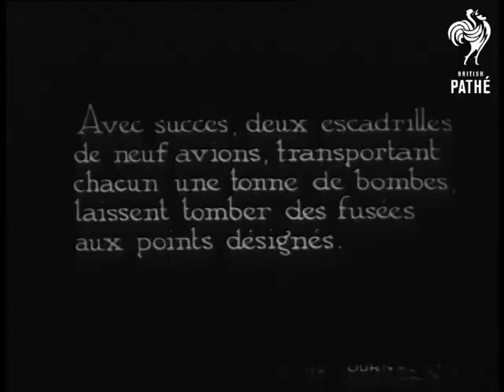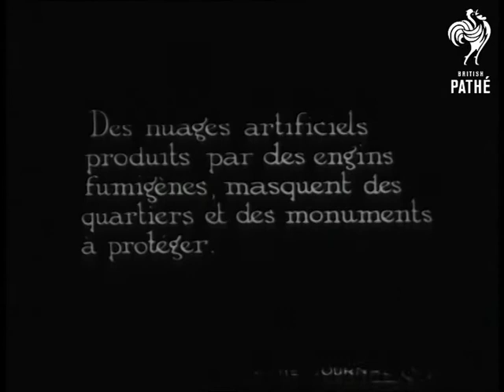Belgian Civil Defence Exercise AKA Belgian Arp (1938)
French titles - Pathe Journal story.  Title: "Manoeuvres Belges".

Scenes of civil unrest in Brussels in 1938.  Crowds with banners etc.  Belgian police arrest man, he is marched off.

ARP precautions in Brussels, demonstrations of how to deal with incendiaries, and a smoke screen.

Belgian tram emerging from smoke screen. Belgian firemen playing hoses on smoke.

Street scenes in Brussels - people ride bicycles wearing gas masks.  Various shots of people in gas masks.  "Centre d'instruction anti gaz" is seen.  Dignitaries visit.

ARP wardens and Red Cross workers carrying man on stretcher. They all wear gas masks.

A.R.P.  Air raid precautions - Belgian home front.

Natural sound but no commentary - intertitles in French.

(Pathe Journal B/W).
 FILM ID:2056.12